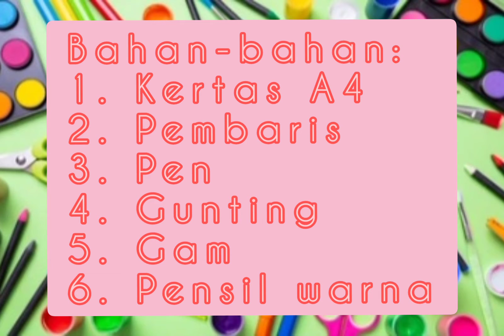ART AND CRAFT ASR- x-xylophone